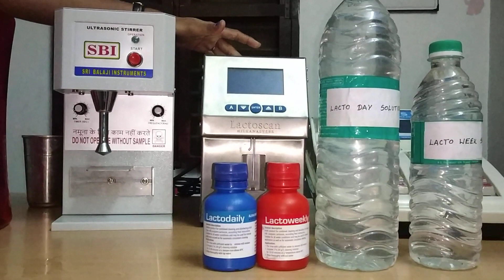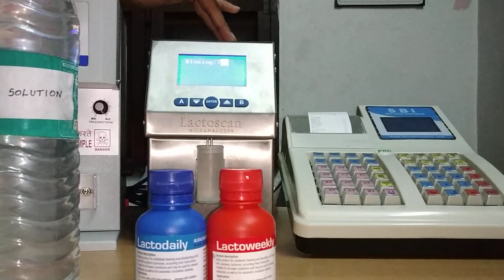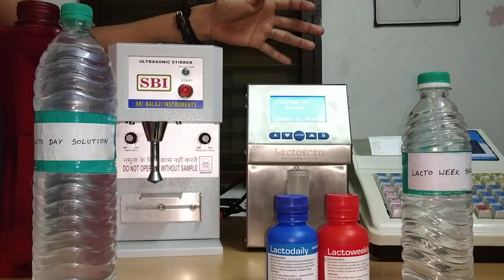Lactoscan Milk Analyser cleaning procedure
In this video, we will demonstrate how to clean the milk analyser and how to mix the cleaning solution with water (Dilution).